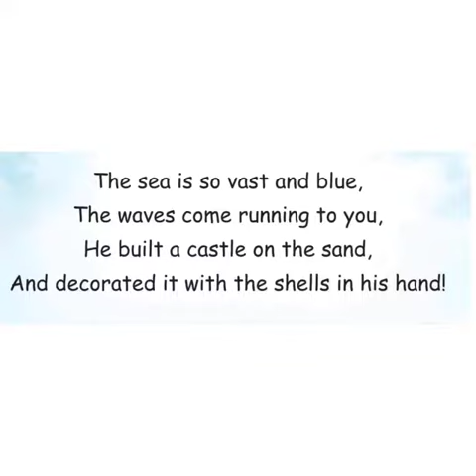STD 3 BREEZY BEACH SONG - ENGLISH - TERM 3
Video from Rockland